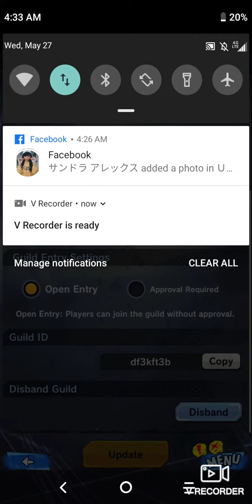My Dragon Ball legends guild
Guild code:df3kft3b